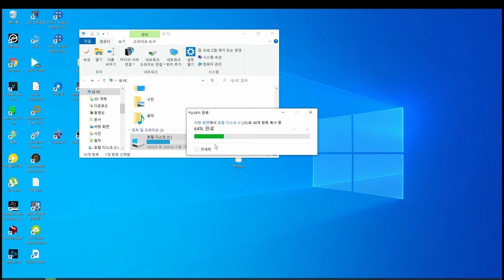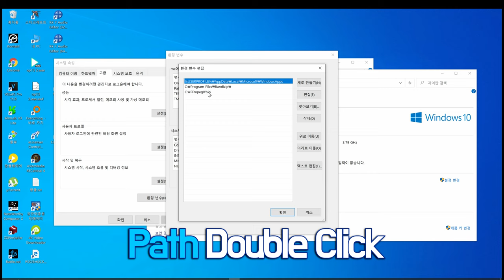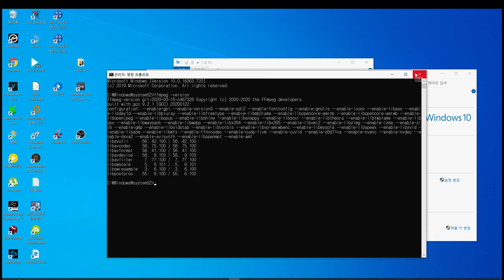FFmpeg Install (Windows) / FFmpeg 설치하기 (윈도우)